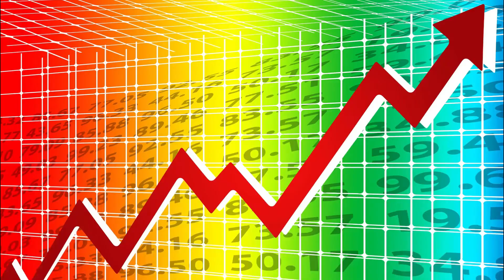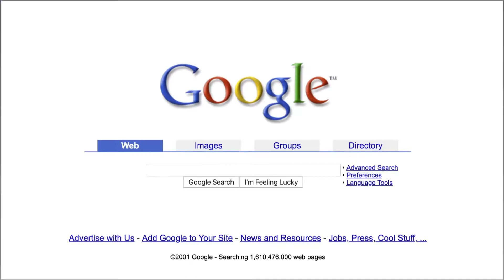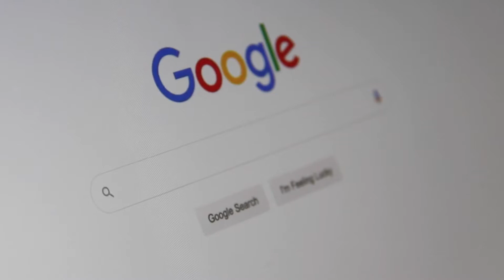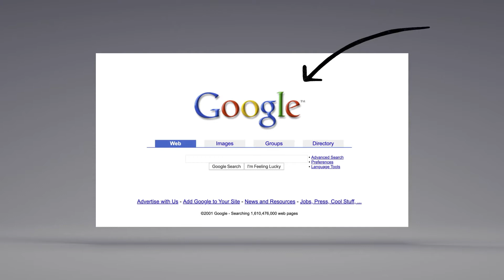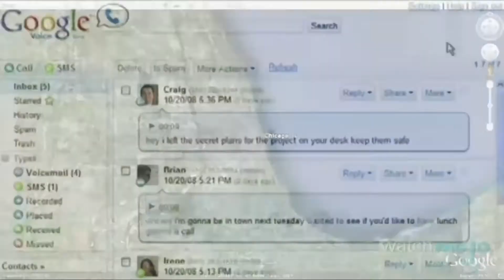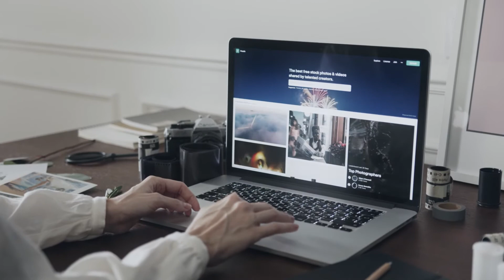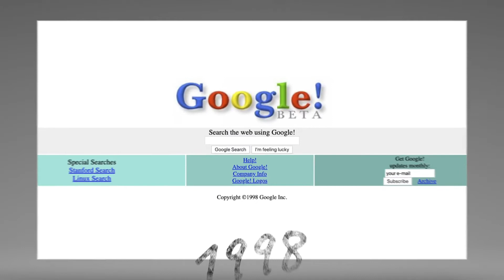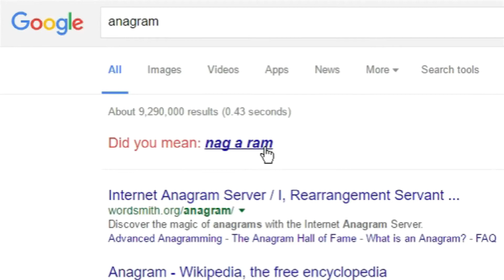The Untold Story Of Larry Page and Sergey Brin (The Rise Of Google)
Hey everyone! Today we're going to talk about the Rise Of Nike how one man grew a billion dollar brand!

5 Steps That Will Make You FINANCIALLY FREE (2021)

10 Most Profitable Passive Income Ideas Of 2021

How People Are Getting Super Rich Off Amazon In 2021

Perhaps there is no greater testament to Google’s (GOOG) success than the fact that it has become a verb. We google for information in the same sense as we drink water. However, Google as a company has grown far beyond search. In this article, we'll review the business model and strategies that have made Google—along with its parent company Alphabet—one of the most successful companies in the world. Pulling together $1m from family, friends and other investors, Mr Brin and Mr Page launched their company on 7 September 1998. Known in a previous incarnation as "Backrub", the new company name was a play on the large number Googol (1 followed by 100 zeroes).
The name "Google" originated from a misspelling of "googol", which refers to the number represented by a 1 followed by one-hundred zeros. Page and Brin write in their first paper on PageRank "We chose our systems name, Google, because it is a common spelling of googol, or 10100 and fits well with our goal of building very large-scale search engines"

Google Tames the Sea of Information
Google’s original business was creating algorithms to help people sort quickly through the rapidly growing amount of content being put online. Rather than employ editors and researchers to curate links for specific queries, Google began building algorithms that scored the content it was indexing against specific criteria.
These included novel concepts like inbound links from trusted sources as well as standard measures like keyword frequency and page titles. All of these pieces came together in a Page Rank that decided where a site would display on a specific query

Monetizing Search: Adwords
The launch and subsequent iterations of the search algorithm set the method that Google has brought to every subsequent product. Although they had already proven successful at prototyping and improving, Google wasn’t initially making a lot of money for having the best search page on the market. Three years into its existence, Google took the first step towards monetizing its position in search by introducing Google Adwords

However, Google also created a number of sites and web apps that weren’t initially built to be monetized through ads. Google Books falls into this latter category as it is a repository of books online with ads playing a very small role. Similarly, ads are hard to find on Google News, a real-time collection of current content from thousands of news sources. Gmail (2004) started out ad-free and cost-free, but newer iterations give the user the choice between free with ads or paid without ads. The first versions of all these sites were far from perfection. Google put up the beta versions and then allowed users to find and prioritize the improvements to be included in the next version

Innovation on the Internet and Beyond
Google continues to grow its ad revenue and improve the sites and services that generate even more ad revenue. For many of us, it is difficult to remember what searching was like before autocomplete and instant results, and it is a rare address that isn’t easily pinpointed in Google Maps. Constantly improving flagship products is a basic business practice, of course. The more interesting factor in Google’s ongoing success story is the dedication to continuous innovation

Conclusion
Google has two core components. One is a search engine that is preferred by most people in the world. The second is a self-serve ad network that generates revenue off that search engine and the many digital assets Google owns. Google uses that revenue to pay for the rapid prototyping of new ideas, which often grow into new sources of revenue. This simple model has allowed Google the freedom to undertake the projects it wants even if the return on investment (ROI) isn’t immediately clear

Finance Zone - Finance Zone is the #1 business channel to make money online, learn profitable side hustles, and more to make money online fast! You can see the cool entrepreneur life and learn all about online business to earn online. We teach you how to make money online and how to earn money online. We post videos about business ideas, trends, motivation, strategies, cash flow, advice, tips, and more to help you succeed in your entrepreneurial journey!